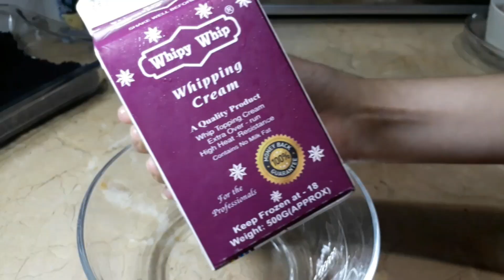Oreo Dessert | Dessert Recipe | 3 Ingredients Dessert| Eggless Dessert| Dessert by Recipes by Merium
Instagram.com/meriumsyed/

Oreo Dessert
Ingredients:
Oreo biscuits
Whipping Cream

oreo dessert easy to make,oreo dessert eggless,oreo dessert easy no bake